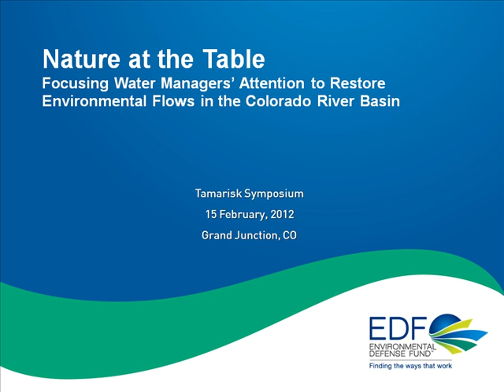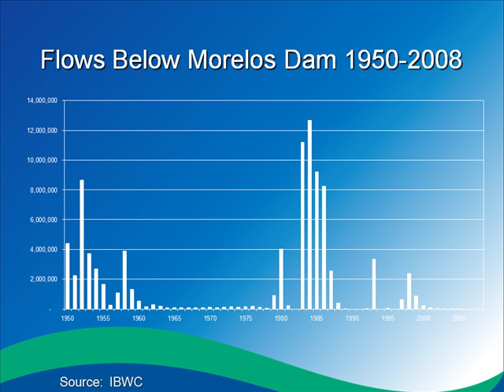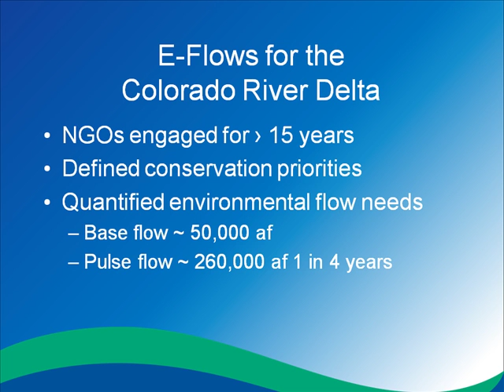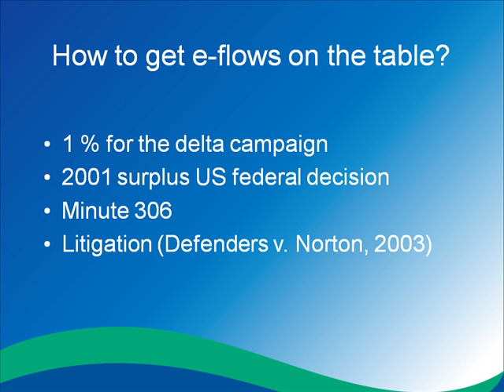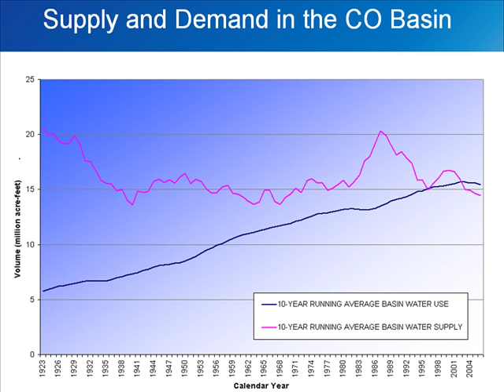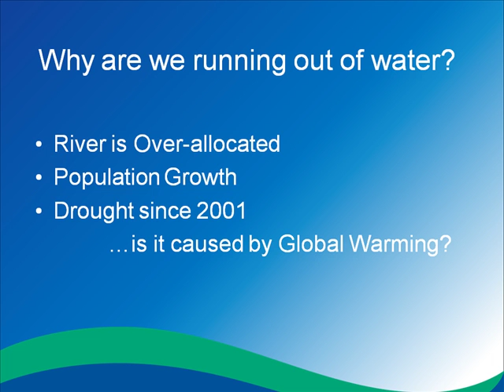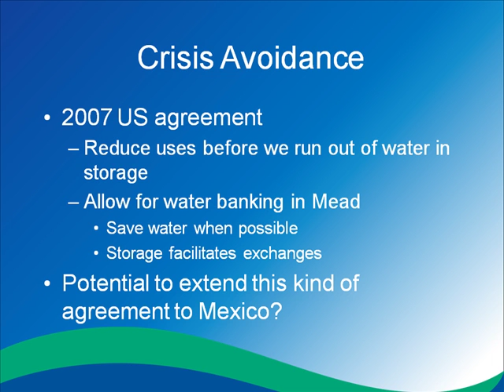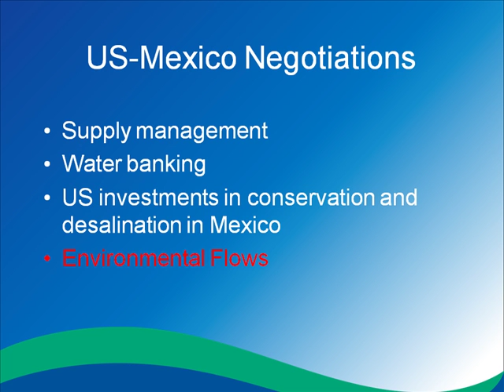Jennifer Pitt, Setting the stage for restoration in the Colorado River delta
'On the ground' restoration often requires changes in enabling conditions such as river flows.  In many cases, changing the enabling conditions requires long-term  engagement in complex institutional settings.  This is a story about one such engagement, which may or may not be successful, in the delta of the Colorado River.